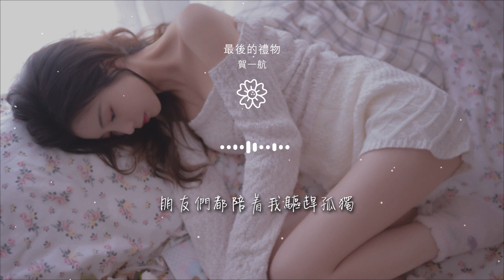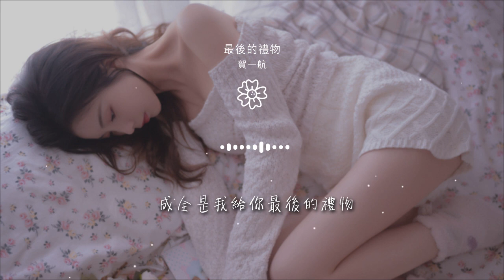賀一航 - 最後的禮物『成全是我給你最後的禮物』【動態歌詞Lyrics】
最後的禮物

00:00  作曲 : 賀一航
00:01  編曲 : 蘇宏亮
00:02  製作人 : 蘇宏亮/賀一航
00:03  錄音 : 丁晨澤
00:04  混音/母帶 : 王路遙

00:05  出品人 : 魏楓
00:06  錄音室 : 2496 Top Music studio
00:10 編曲：蘇宏亮
00:25 翻看着聊天記錄笑了又哭
00:30 那麼多的回憶捨不得刪除

00:36 也許我不適合爲愛情付出
00:42 可偏偏開弓就沒有回頭路
00:48 朋友們都陪着我驅趕孤獨
00:53 一羣人的狂歡更讓人無助
00:58 相冊裏的合影佔滿了屏幕

01:04 此刻同樣笑容你爲誰露出
01:09 成全是我給你最後的禮物
01:15 就這樣不必在乎我的感觸
01:20 錯過的風景就不值得挽留
01:26 有些故事的結局無法強求

01:32 成全是我給你最後的禮物
01:37 它承載我一生感情的包袱
01:43 說再也不會愛了顯得輕浮
01:49 可惜絕情是你給我的末路
02:04 朋友們都陪着我驅趕孤獨

02:09 一羣人的狂歡更讓人無助
02:14 相冊裏的合影佔滿了屏幕
02:20 此刻同樣笑容你爲誰露出
02:25 成全是我給你最後的禮物
02:31 就這樣不必在乎我的感觸

02:37 錯過的風景就不值得挽留
02:43 有些故事的結局無法強求
02:48 成全是我給你最後的禮物
02:54 它承載我一生感情的包袱
02:59 說再也不會愛了顯得輕浮

03:05 可惜絕情是你給我的末路
03:22 成全是我給你最後的禮物
03:28 就這樣不必在乎我的感觸
03:33 錯過的風景就不值得挽留
03:39 有些故事的結局無法強求

03:44 成全是我給你最後的禮物
03:50 它承載我一生感情的包袱
03:56 說再也不會愛了顯得輕浮
04:02 可惜絕情是你給我的末路
04:14 錄音：丁晨澤

04:15 錄音室：2496 Top Music studio
04:17 混音/母帶：王路遙
04:20 製作人：蘇宏亮、賀一航
04:22 出品人：魏楓